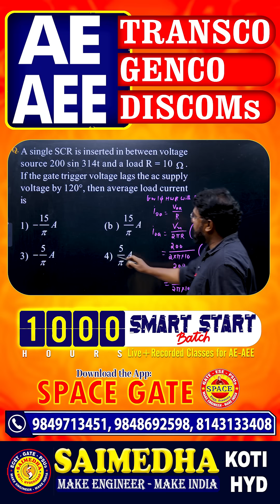Power Electronics || SAIMEDHA KOTI - HYDERABAD